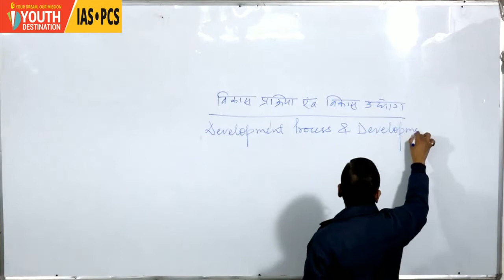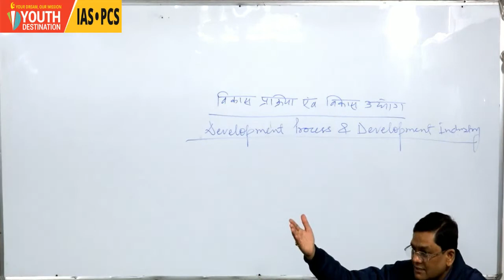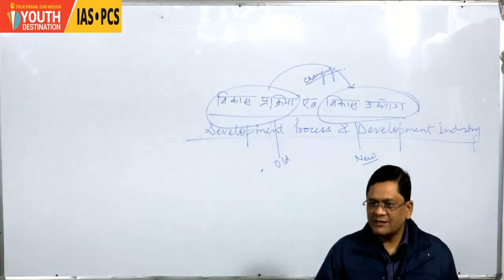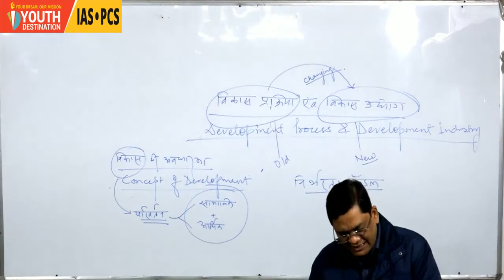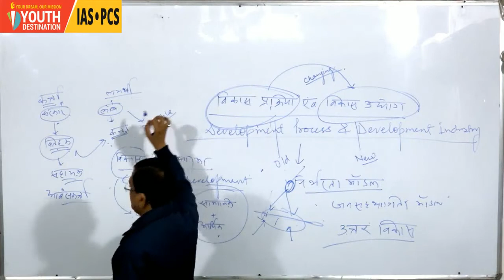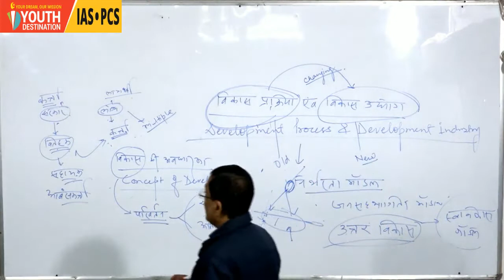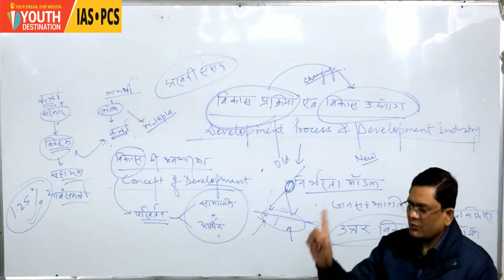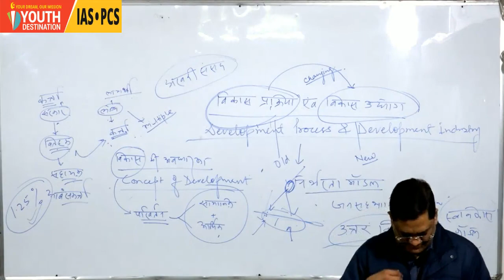Demo Class - GS-2 (Governance) | HINDI IAS Prelims Online Course | Youth Destination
How to prepare mains general study paper 3-